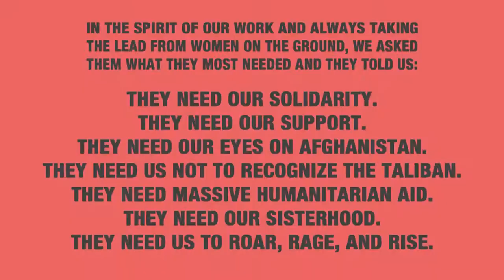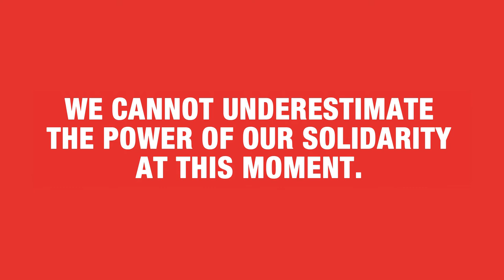RISING FOR AND WITH THE WOMEN OF AFGHANISTAN Global Day of Action 25 September 2021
When the US pulled out of Afghanistan, a coalition of groups and activists spent much time talking with our sisters on the ground in Afghanistan. In the spirit of our work and always taking the lead from women on the ground, we asked them what they most needed and they told us:

They need our solidarity.
They need our support.
They need our eyes on Afghanistan.
They need us not to recognize the Taliban.
They need massive humanitarian aid.
They need our sisterhood.
They need us to Roar, Rage, and Rise.

Following an online day of solidarity on September 1 in which activists, individuals, and groups from over 85 countries participated, RISE FOR AND WITH THE WOMEN OF AFGHANISTAN took to the streets on Saturday, September 25 in a day of global solidarity. Activists, women’s and human rights groups, and high profile individuals mounted in person actions across the globe led by local Afghan activists and informed by activists on the ground in Afghanistan in places as far reaching as Mexico, Croatia, Eswatini, Congo, Nepal, India, Bangladesh, South Africa, Italy, UK, Philippines, Hong Kong, Indonesia, Jamaica, Guatemala, Thailand, Nigeria, Portugal, Taiwan, United Kingdom, Zambia, Austria, and the United States.

“We take our lead from our Afghan sisters – activists who have amplified the on-the-ground realities and needs for over twenty years, working tirelessly and creatively to support women and girls and their families amidst an endless, imperialist war. Women of the world and our allies stand with the women – and all vulnerable groups – of Afghanistan against imperialism, militarism, fundamentalism, and fascism. None of us are free until the women of Afghanistan are free. We stand with the women of Afghanistan who believe women have the right to education, to travel, to freedom of movement, to jobs, to security, just having freedom to be able to breathe and be. We cannot underestimate the power of our solidarity at this moment.”
– RISE FOR AND WITH THE WOMEN OF AFGHANISTAN, Global Solidarity Campaign

This is what it looked like.